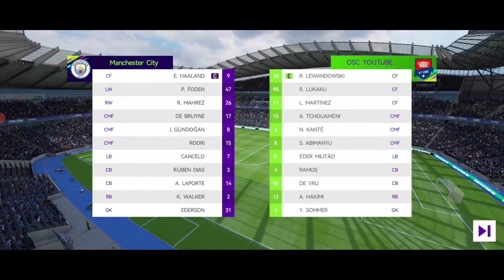WOW PESAING BARU EFOOTBALL DARI INDONESIA! UPDATE LEVEL FITUR BARU TOTAL FOOTBALL KAMPANYE IDUL ADHA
WOW PESAING BARU EFOOTBALL DARI INDONESIA! UPDATE LEVEL FITUR
BARU TOTAL FOOTBALL KAMPANYE IDUL ADHA